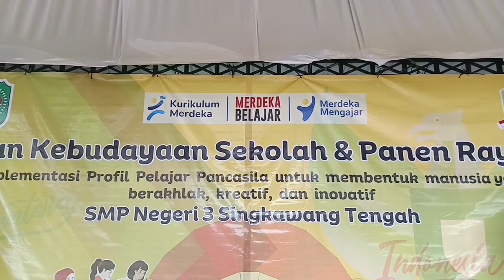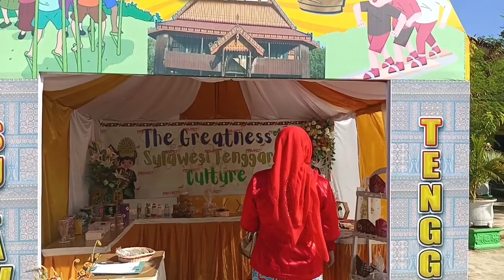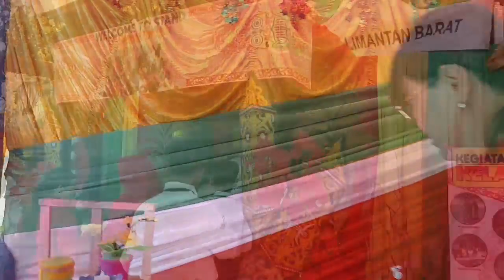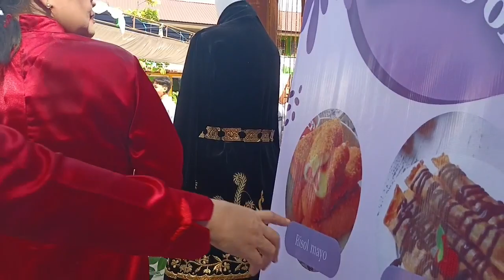Pembukaan Pekan Kebudayaan Sekolah & Panen Raya P5 SMPN 3 Singkawang#kalbar#terbaik#selamat#bahagia